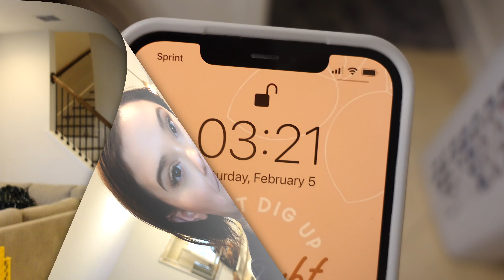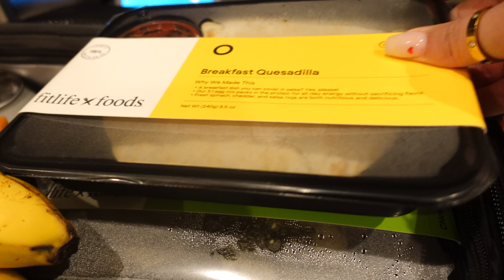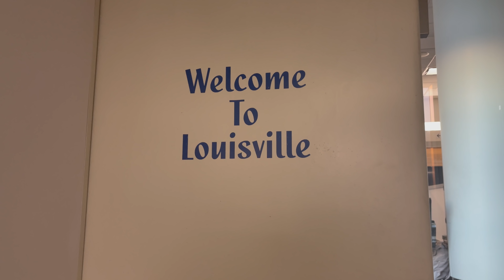NEW FLIGHT ATTENDANT LAYOVERS + LOOKING AT NEW HOUSES | FLIGHT ATTENDANT LIFE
HI FRIENDS! Come hang out with @JettingJulia and I while we look at houses together and go to Disney also join me on a new layover!

Liquid IV➙ use code "wonderfullyale
Loopy Cases➙ Use code "wale10"
Tula➙ "WONDERFULLYALE" saves you 15%

Mailing:
11954 NARCOOSSEE RD STE 2 # 338